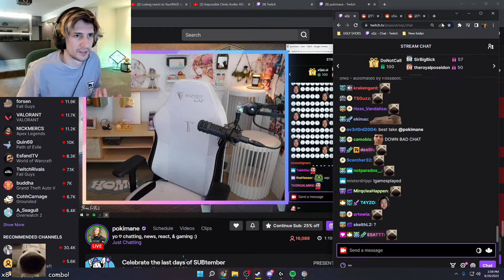XQC Sniffs Pokimane's Chair!?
What Weirdchamp thing will our Juicer do next? Leave it down in the comments below the video!